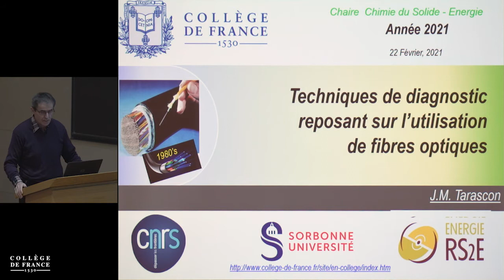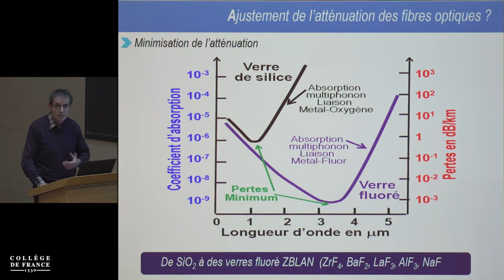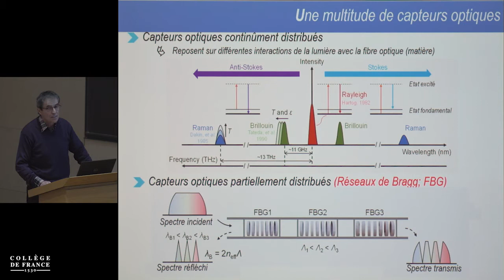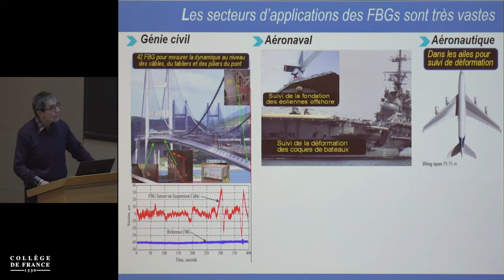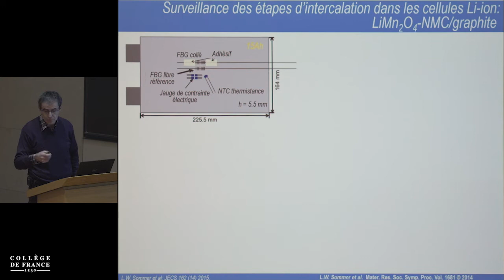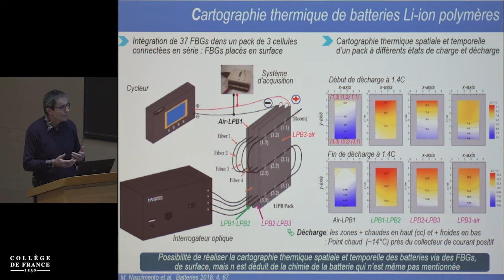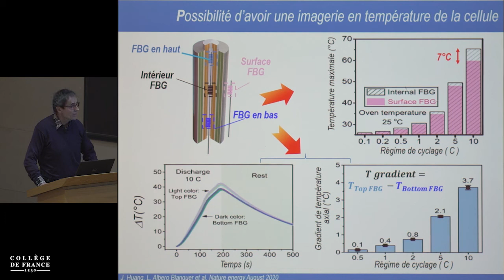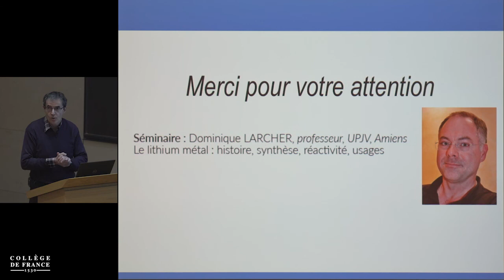Techniques de diagnostic et d'auto-réparation... (5) - Jean-Marie Tarascon (2020-2021)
Enseignement 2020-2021 : Techniques de diagnostic et d'auto-réparation pour des batteries plus performantes
Cours du lundi 22 février 2021 : Découplage des événements chimiques et thermiques au sein d'une batterie via des capteurs optiques de Bragg

Intervenant(s) : Jean-Marie Tarascon, Collège de France